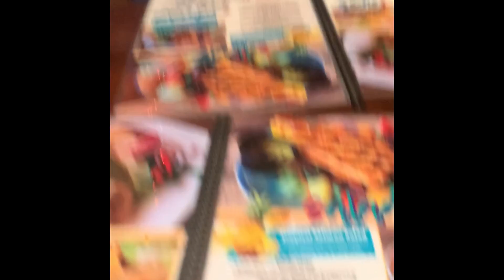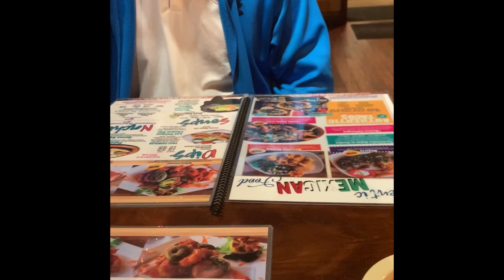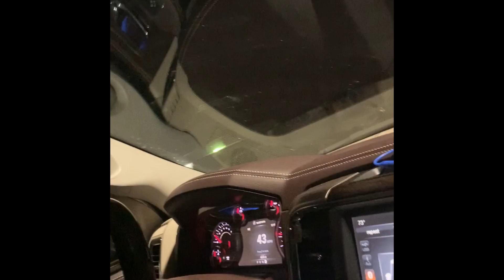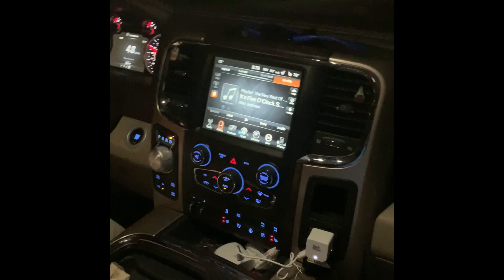Carnival Breeze - Day 9 (Driving Home, dinner, closing thoughts)